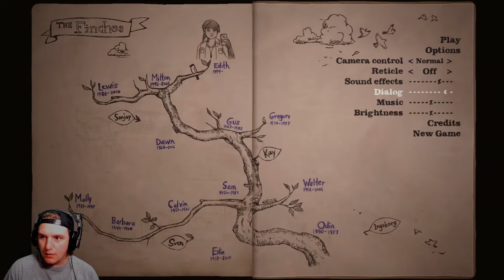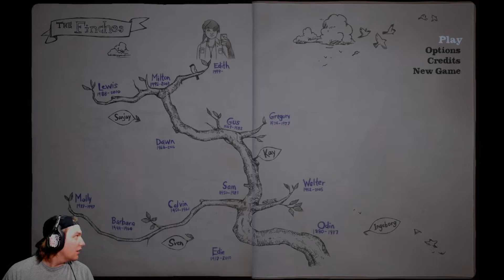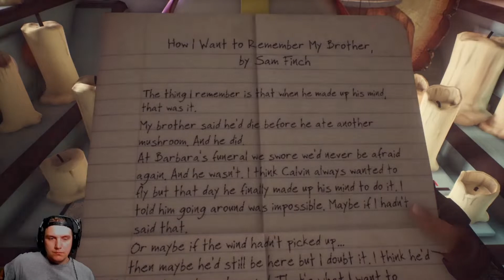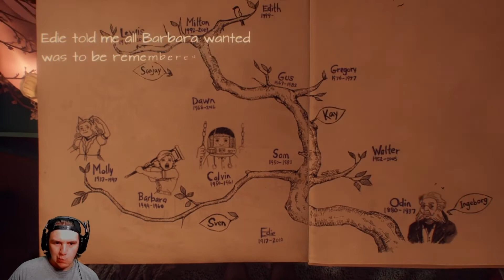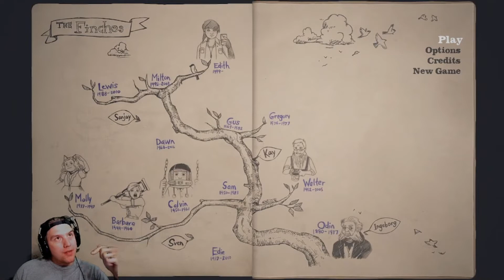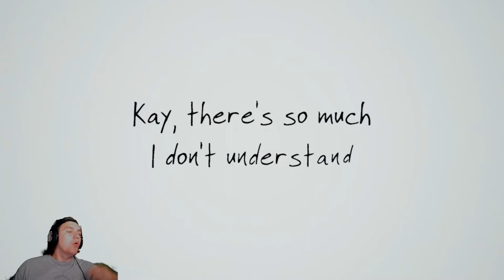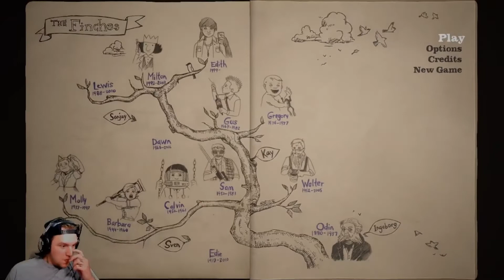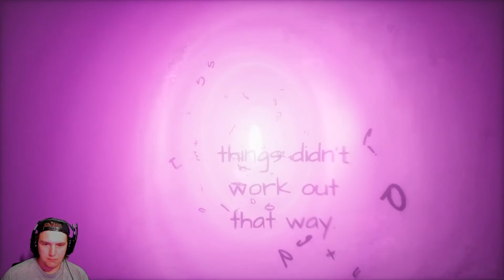What Remains Of Edith Finch (Full Playthrough)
A Game About Family stories and History and why some of us are scared of our families legacy